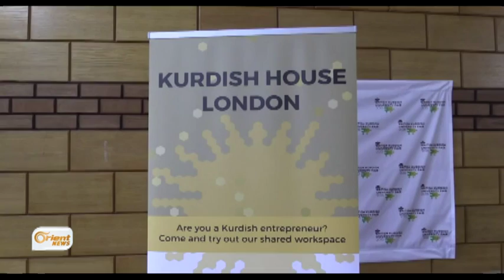Rewşa xwendekarên Kurd li Londonê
Yekemîn kongirê zanîngehî yê kurdî li Londonê li darket bi hevbeşiya xwendevanên kurd ji her çar pereçên Kurdistanê ji bona ku çareyan ji kesên kurd yên ku dixwezin xwendina xwe temam bهkin alîkar bin